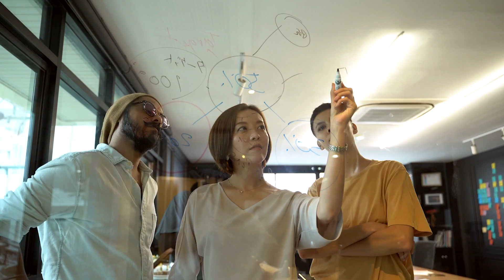BANRISUL FINAL DE ANO 2022